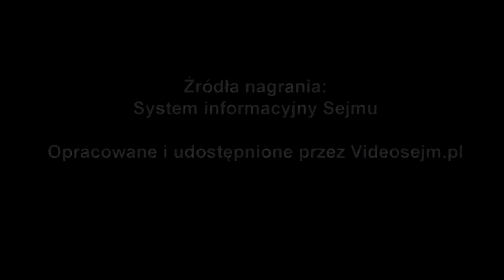Ewa Leniart - wręczenie zaświadczenia o wyborze - 24 października 2019 r.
Popierasz? Udostępnij! Ewa Leniart - wręczenie zaświadczenia o wyborze - 24 października 2019 r.